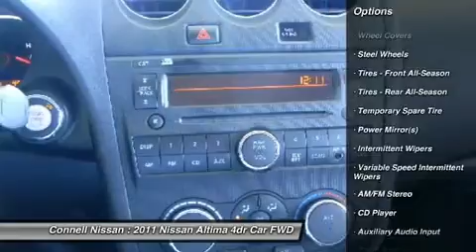2011 NISSAN ALTIMA Costa Mesa, CA A3266185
2011 NISSAN ALTIMA Costa Mesa, CA
Stock# A3266185

Connell Nissan
2850 Harbor Blvd

Certified Nissans receive a 84 mo 100k limited warrantee from in service date. We also have special interest rates avialable,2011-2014 models feature zero percent to 36 months oac,Nissan leaf offers zero percent to 60 months. Ask what special rates may apply to any certified vehicle at Connell NissanConnell Nissan has one of the largest pre owned inventory's in So. Cal. We are alway's looking for clean late model vehicles. to get a trade or purchase.